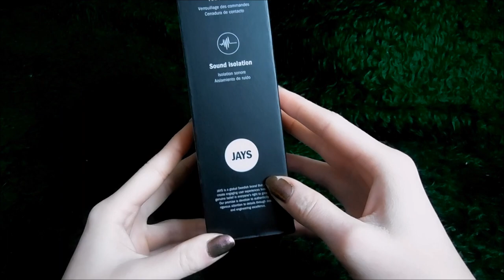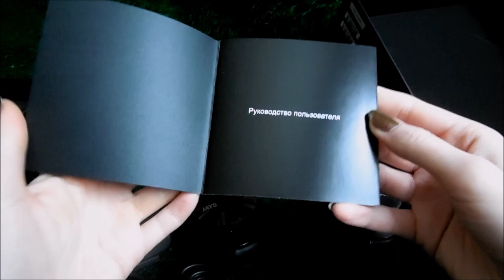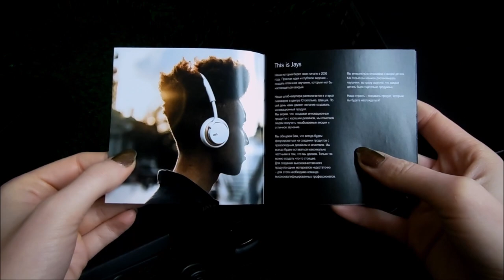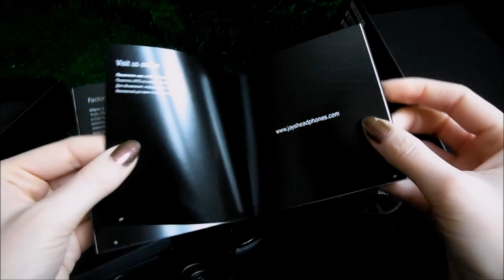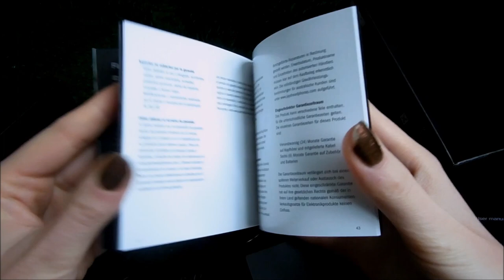Распаковка премиум наушников u-JAYS Wireless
Плюсы:

1. Звук высокого качества
2. Разговор с абонентом в беспроводном режиме
3. Плотно сидят на голове, есть возможность регулировки
4. Подходят для занятий спортом
5. Долго держит заряд
6. Беспроводное управление
6. Touch control
6. Touch lock

Минусы:
Пока не нашла